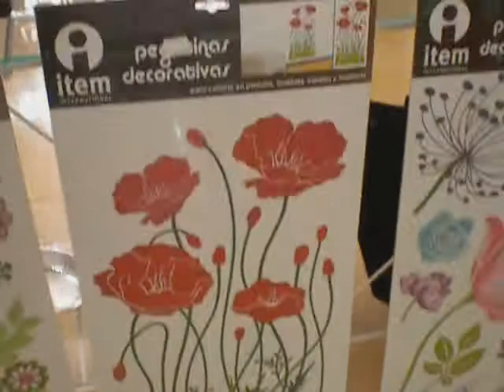PEGATINAS PARED.wmv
envio en 24 a 48horas gastos 5€
fuengirola,calle molino de viento n11 malaga